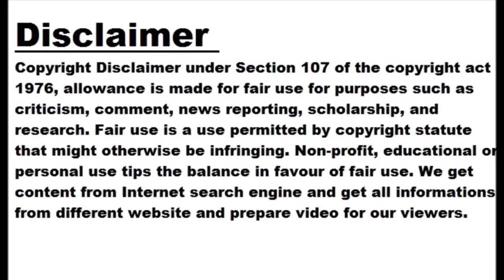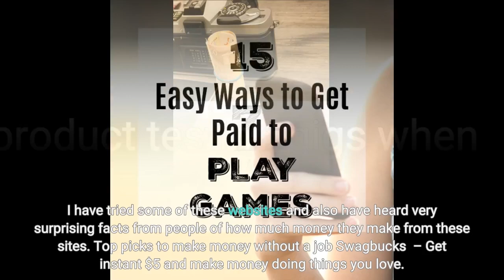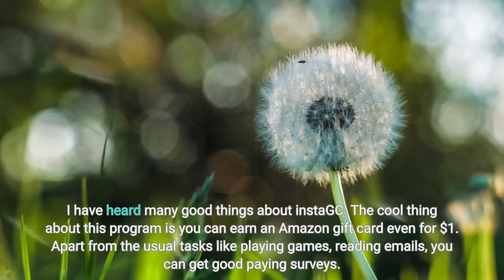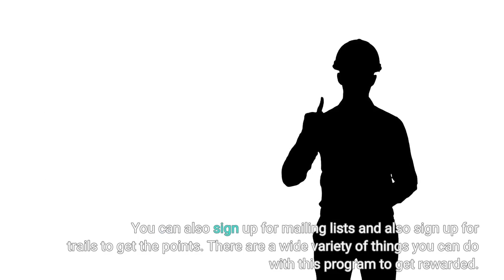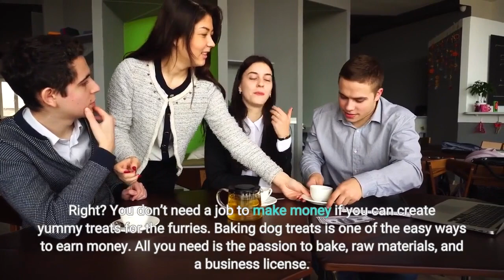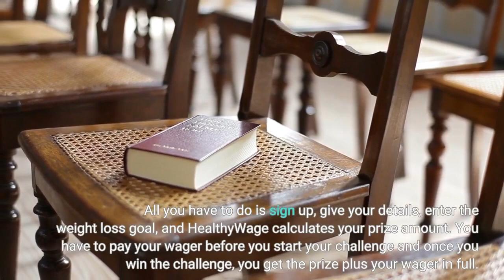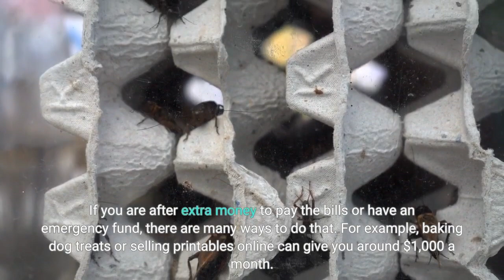How to Make Money Without A Job – 27 Surprising Ways in 2023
At some point in life, we all wonder how to make money without a job. Right?! Whether you are in between jobs or a stay-at-home mum or a student or even a retiree, there is always a definite need to make money online.   I have compiled a list of websites or ‘get paid to’ sites and side gigs which are pretty popular, pay well and are completely legitimate. As I always say, they won’t make you rich, but some extra income can be a HUGE help in paying bills, groceries, loans or anything for that matter. It might be very...